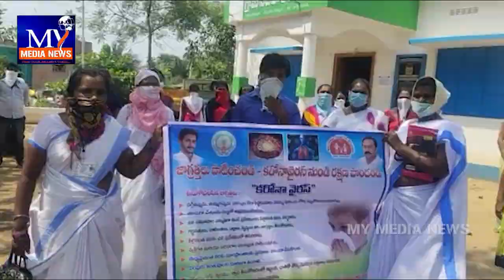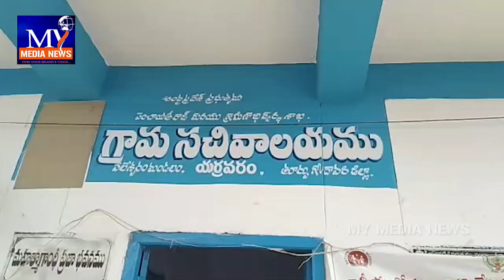మై మీడియా న్యూస్ 29 మార్చి 2020